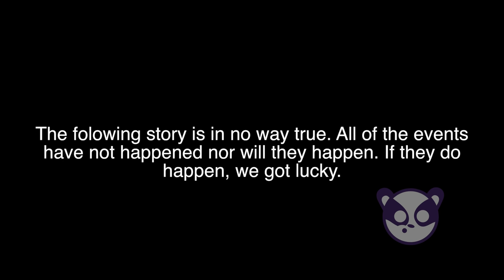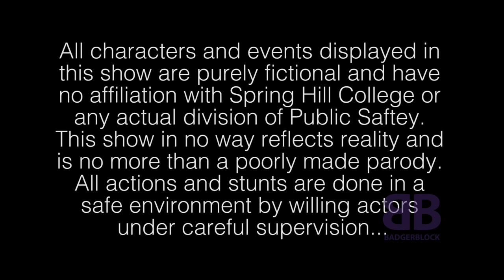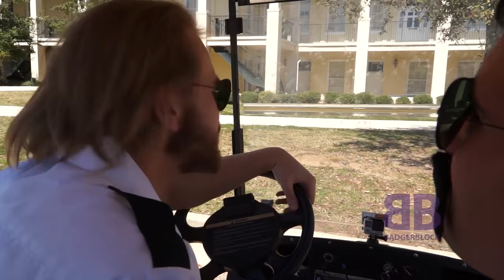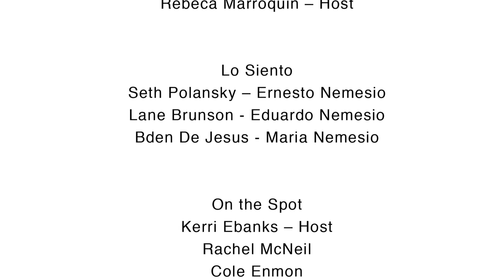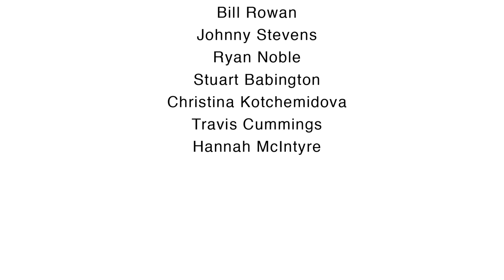Badger Block Season 2 Episode 4: Blocks? Where we're Going, We Don't Need Blocks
Badger Block is variety television show produced by students at Spring Hill College made independently from any class or assignments.

Writers
Chris Portie and Stephen Nash

Crew
Hayden Pritchard – Assistant Director Lane Brunson  - Assistant Camera Operator Amber Taylor – 2nd Assistant Director Christian Jordan – Boom Operator Amy Zanaty – Boom Operator Stephen Nash – Script Supervisor Maria Gomez – Spanish Dialect Coach

Cast

True Story
Michael John Connell - Host
Charles Matranga - Babe Ruth
Alex Segatta – Stadium Goer 1
Hayden Pritchard - Puppy Burguierre
Joshua Lollis – Stadium Goer 2
Ryan Flynn – Announcer
Margaret Baine - Stadium Goer 3/Apartment Girl
Laura Fosberg - Stadium Goer 4

DIY
Rebeca Marroquin – Host

Lo Siento
Seth Polansky – Ernesto Nemesio
Daniela Perez - Young Hooded Woman

Kerri Ebanks – Host
Rachel McNeil
Cole Enmon
Mary Pollet
Hayden Pritchard
Dr. Matthew Baugh
William Konrad
Josephe Clayton
Molly Griffin
Sean Finn
Kameron Powell
Mariah Massengill
T.J. Schmalz
RIchard Pellman

Promotional Markers
Hayden Prichard
Lane Brunson

Special Thanks
Sharee Broussard
Bill Rowan
Johnny Stevens
Ryan Noble
Stuart Babington
Christina Kotchemidova
Travis Cummings
Hannah McIntyre